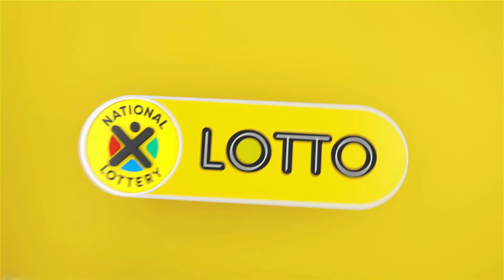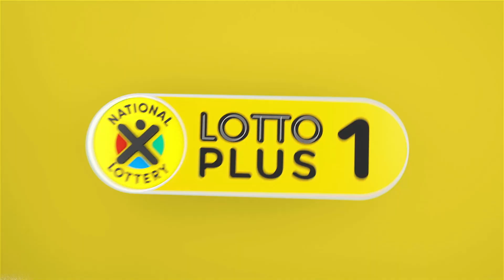LOTTO, LOTTO PLUS 1 AND LOTTO PLUS 2 DRAW 2428